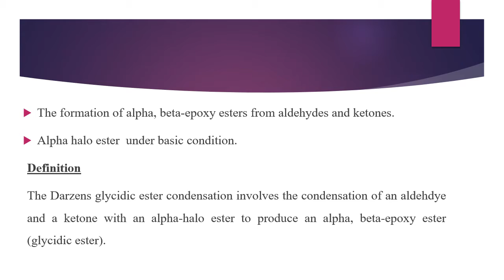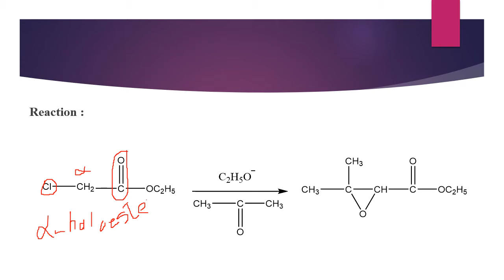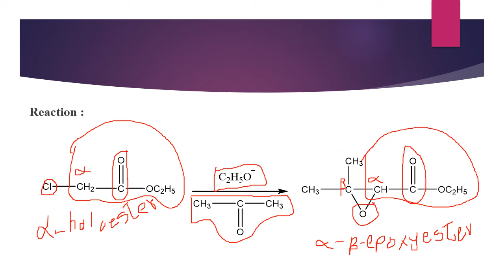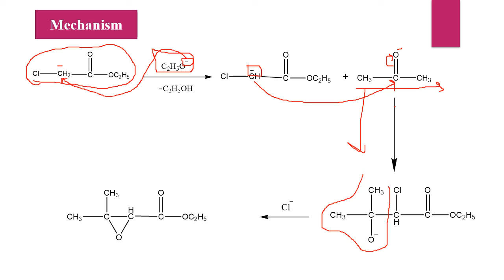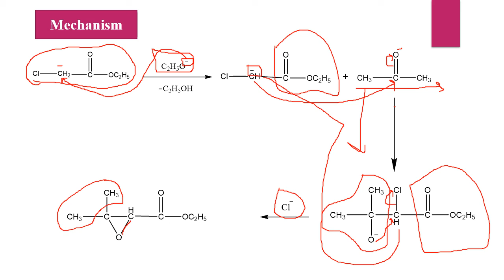Darzens Glycidic Ester reaction